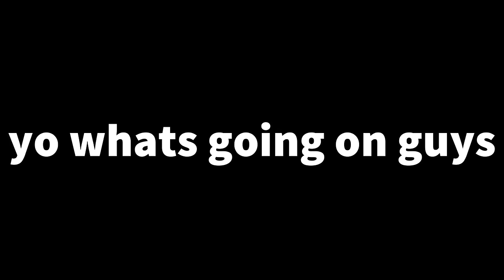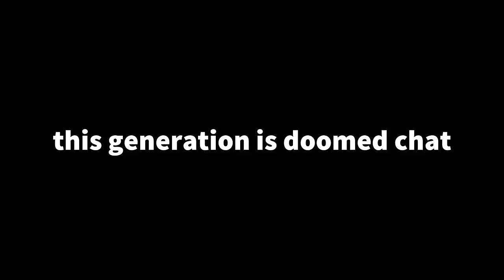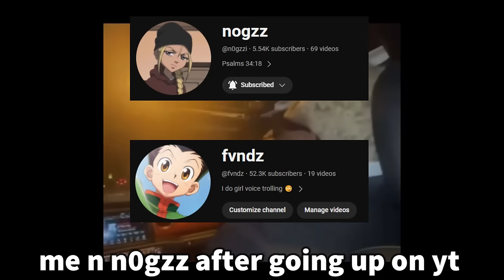GIRL VOICE TROLLING A KID IN SQUADS FILL 💖😫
In this video I girl voice trolled a TOXIC 14 YEAR OLD👿

Just to let yall know I do not use a voice changer and have only used one in my first video (i used clownfish it was 🗑️), please stop asking "what voice changer do you use" in the comments 😭

WATCH TILL THE END FOR THE BEST PART! 🤣